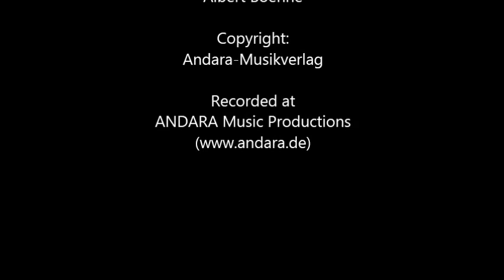Albert Boehne's ANDARA-Project feat. Steve Whalley - The Age of Damnation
Albert Boehne has written this song as the ending title on the german audiobook-series "Der Hexer von Salem", based on the books by the fantasy-author Wolfgang Hohlbein. On the picture you can see Steve working in our studio in Dortmund